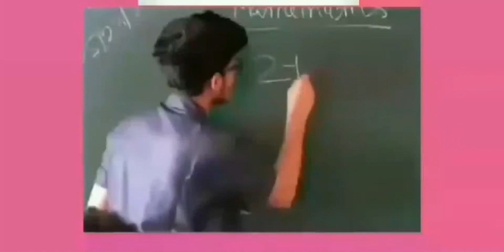viral satisfying video 😂😂